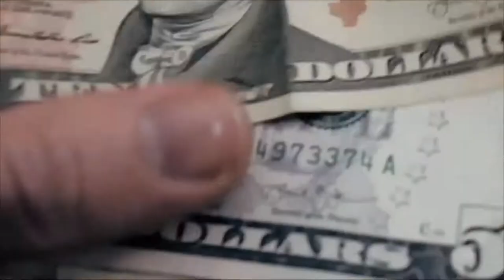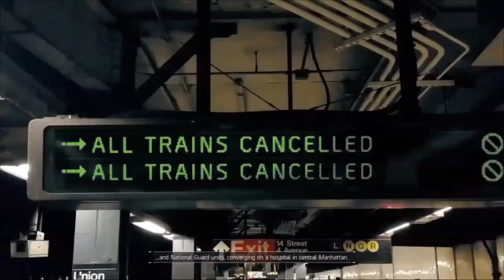Amerika'nın Başı Dertte! | TOM CLANCY'S THE DIVISION | 1.BÖLÜM | PS4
Uzun zamandır oynamak istediğim ama bir türlü oynayamadığım Division ile birlikteyiz.

New York şehri, bugün. Eşi görülmemiş boyuttaki bir salgın, Şükran Günü ertesinde şehrin üstüne çöker. Temel hizmetler teker teker çökmeye başlar. Su ve gıdadan yoksun kalan toplum sadece birkaç günde kaosa sürüklenir. Biz, bağımsız olarak hareket etmek için eğitim almış taktik ajanlardan oluşan özerk bir birim olan The Division'un bir üyesiyiz. Görevimiz: insanlıktan geriye kalanı korumak ve tekrar umut aşılamak.